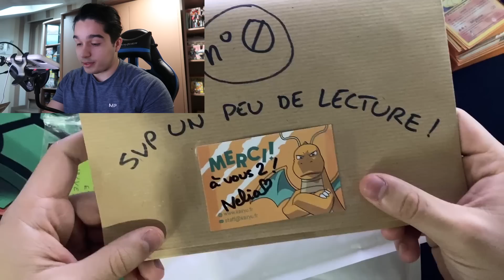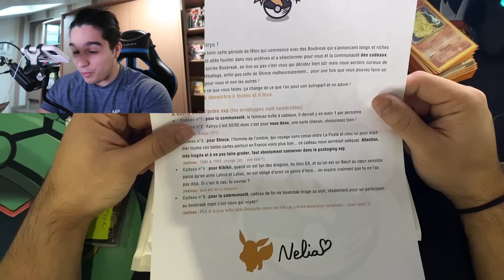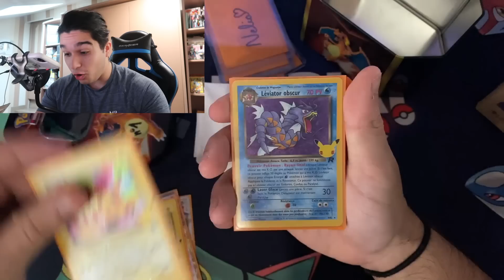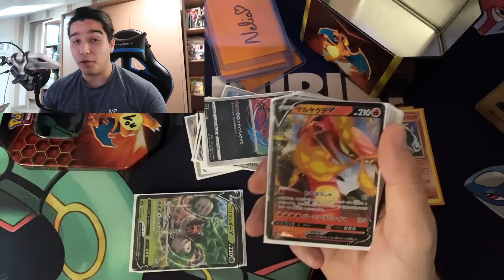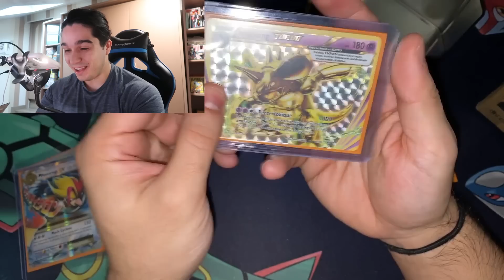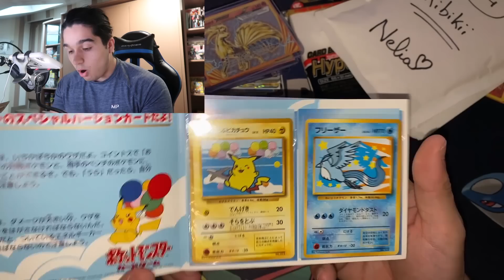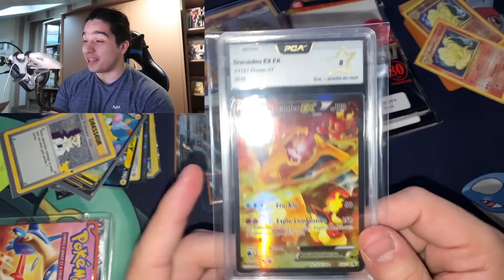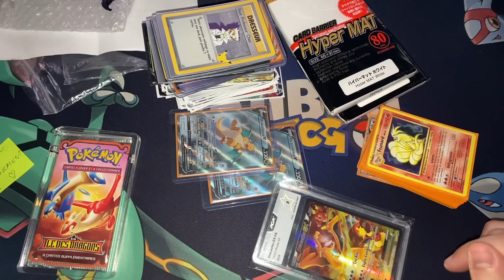MERCI ! UN COLLECTIONNEUR ME DONNE UN COLIS POKEMON DE FOU !